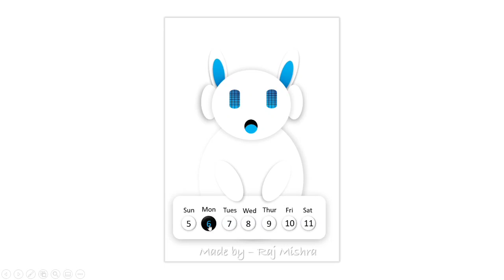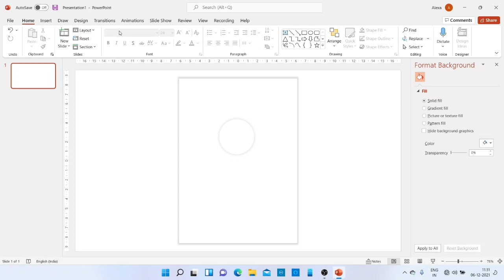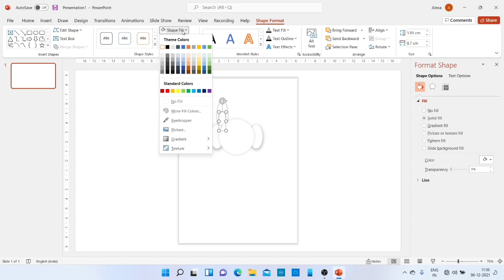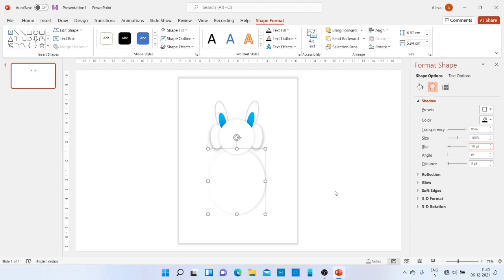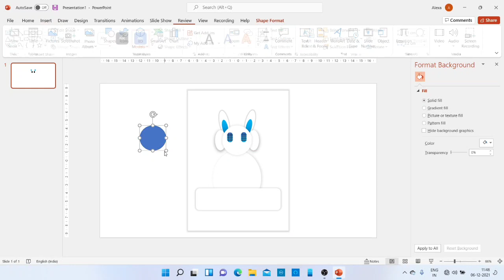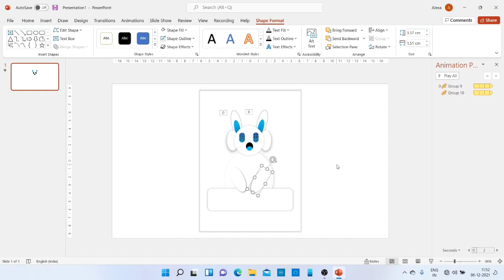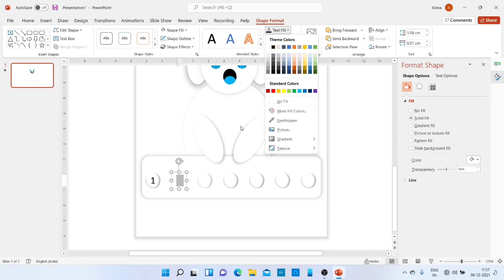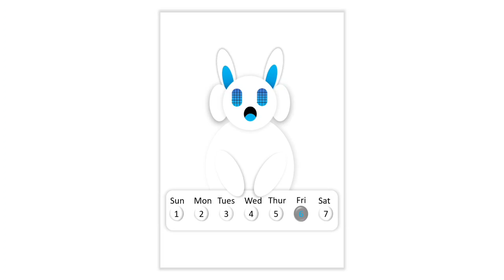Beautiful presentation in powerpoint | power point me presentation kaise banaye | PPT by Raj Sir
इस विडियो में आप एक बेहतर प्रेजेंटेशन बनाना सीखेंगे बहुत लोगो को समझ नही आता कि पॉवर पॉइंट में एक अच्छा प्रेजेंटेशन कैसे तैयार करें इस विडियो को पूरा देखने के बाद आप एक बेहतर PPT तैयार कर सकते हैं  इस YOUTUBE चैनल पर पॉवरपॉइंट की एक प्ले लिस्ट  मौजूद है जहाँ आप को काफी अच्छा अच्छा प्रेजेंटेशन बना कर दिखाया गया है  आप उस प्ले लिस्ट को जरुर देखें  | निचे दिये गये लिंक पर क्लिक कर के और भी टॉपिक के बारे में जानकारी प्राप्त कर सकते हैं  -

how to break windows 7 password in hindi | Windows 7 ka password kaise toden | forget win password
How to translate hindi to english in excel | how to convert English to hindi in excel -